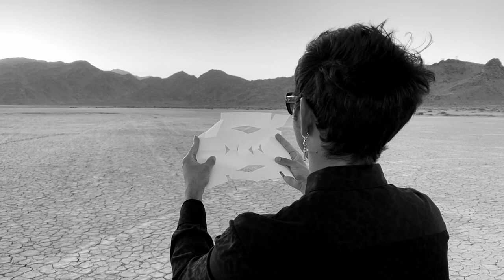Fluid Ghost - Desert Glitch (Official Video)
First single from the first full album for Fluid Ghost, the dance project of Adriano from Echoberyl.
Six months of work to create a collection of songs ranging from Dark Electro to EBM, through softer and sexier sounds.

Video concept: Benjamin Vera + Adriano Iacoangeli
Performed by Benjamin Vera
Directed by Al the 4th
Field operator and supervisor: Steven Serrano
Drone operator: Al the 4th
Shot in Lucerne Valley, Southern California, USA